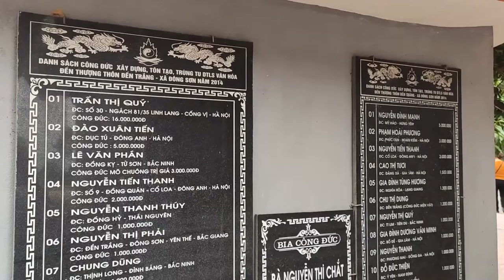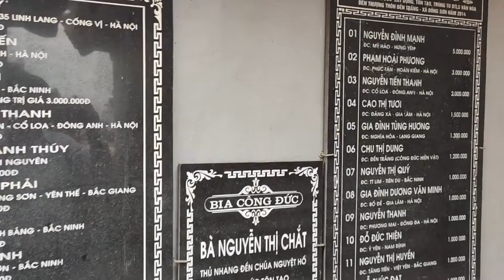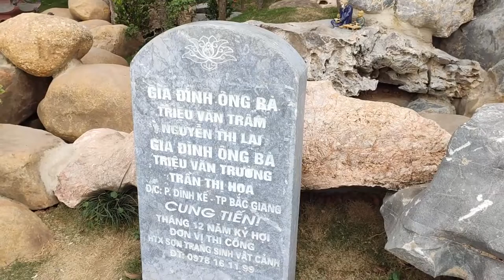Đền Cô Chín Thượng Bắc Giang